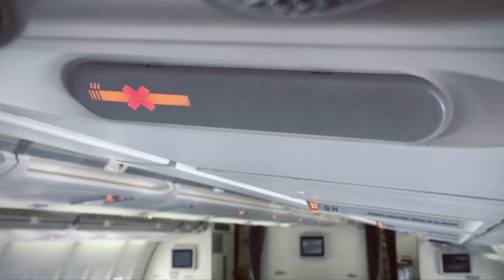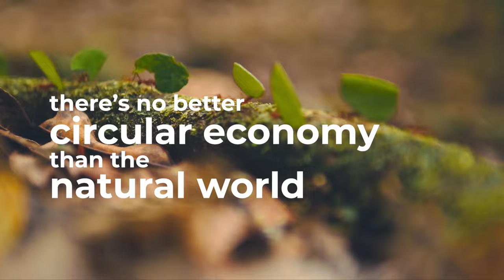A Future Without Waste | RE:TV featuring Circularise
💡 Did you know that every year, 100 billion tonnes of raw materials are extracted, but only a mere 8.6% of wasted products find their way back into the economy?

The linear economic model, which relies on a "take-make-waste" approach, is causing immense resource depletion and environmental harm.

It's time to make a change and transition to a circular economy. The circular economy aims to break away from the linear model by minimizing waste, reusing materials, and closing the loop of resource consumption.

Countless innovators, like Circularise, are working diligently to redefine the value of waste.

A short film by RE:TV examines how we can build a more sustainable future. Together with other innovators, Circularise's Head of EU Research and Government Relations Teresa Oberhauser and Founder Mesbah Sabur explore circular economy solutions inspired by nature.

Join the movement and watch the full film on the RE:TV